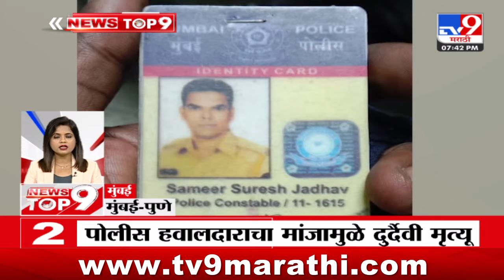TOP 9 Mumbai News | मुंबई टॉप 9 न्यूज | 7.30 PM | 25 December 2023 | Marathi News